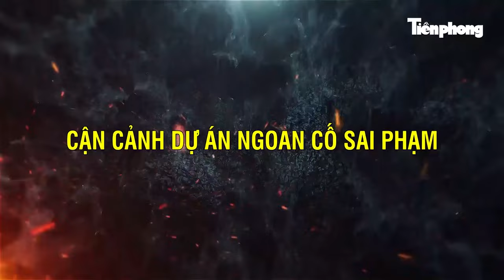Số phận 474 sổ hồng cấp sai quy định cho FLC và dự án 1.700 tỉ đồng "nằm chờ" tại Kon Tum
Tiền Phong News |  Sở Tài nguyên và Môi trường tỉnh Kon Tum đã thu hồi và hoàn thành điều chỉnh 474 giấy chứng nhận quyền sử dụng đất tại dự án Tổ hợp thương mại, vui chơi giải trí và nhà phố do Công ty Cổ phần Tập đoàn FLC làm chủ đầu tư.